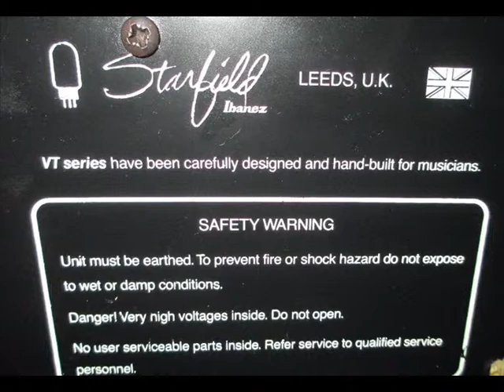Cajas Satrfield 2x12 Celestions - prueba de vida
Argentino Les de Mas nos "demuestra" en este breve pero intenso episodio de su vida el poderoso, contundente, nítido, pleno de armónicos y muy "de buena calidad" sonido de un par de Cajas Starfield (by Ibanez, made in UK) para guitarra.
Las mismas llevan parlantes (dos cada una) Celestion G12 M 70 (12 pulgadas o "inchs" ininguishspik), no hace falta decir más. Sobre todo porque hay que escucharlas.
El audio es de "aire", los efectos son de la guitarra (delays, chorus, erc.).
La Magia siempre digital y/e imponderable.
La canción no es la misma y la escalera al cielorraso está ausente. Lo que si denota este demo es la increíble versatilidad del Sr. Argentino que cada día canta peor pero su toque da que hablar..!

Disfruten, sorpréndase, añoren y corran la voz:
Las cajas están a la venta y este es el verdadero motivo de tanta emoción hecha sonido.